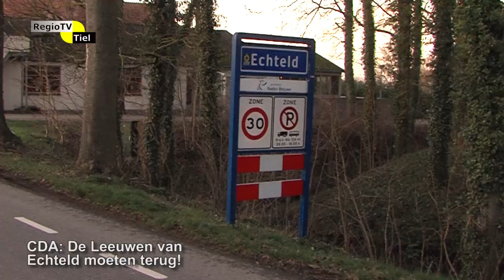Regioflits - CDA: de leeuwen van Echteld moeten terug